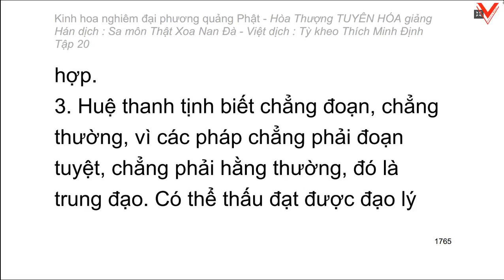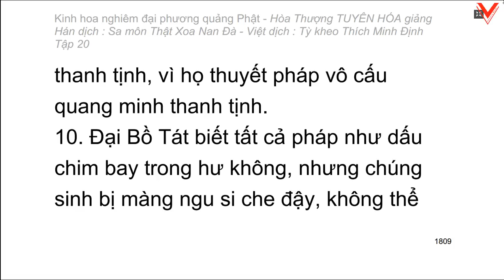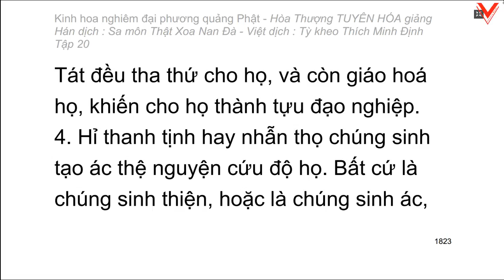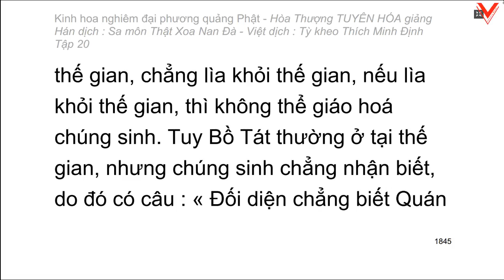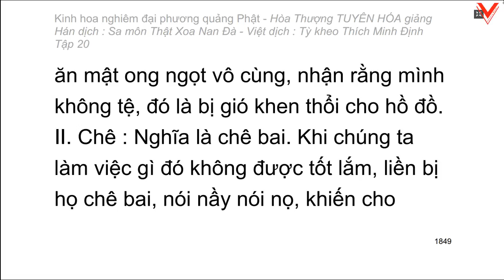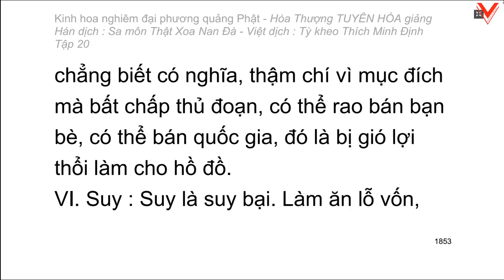Kinh hoa nghiêm - hoà thượng Tuyên Hoá giảng giải - Tập 20/25 (tiếp theo)